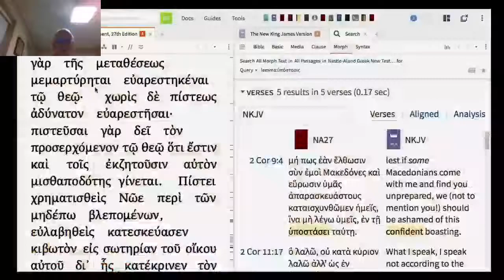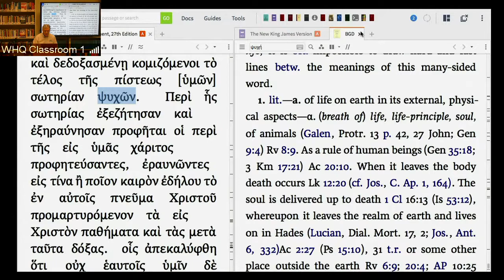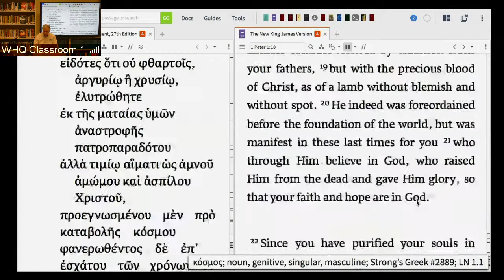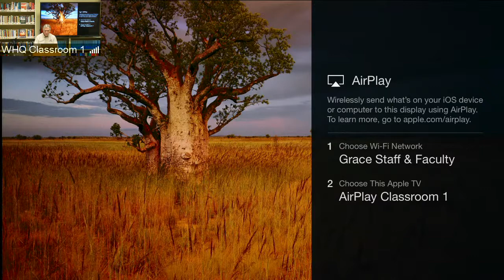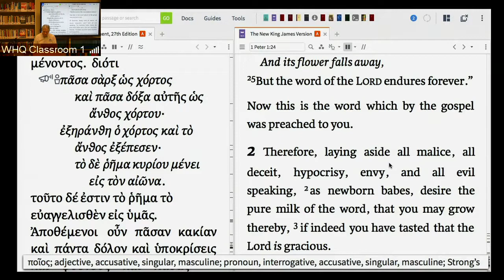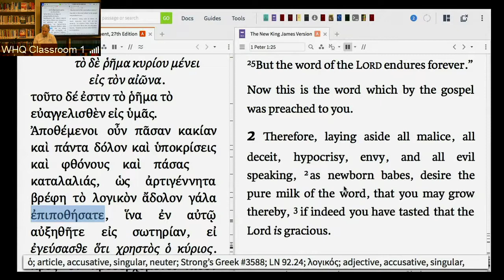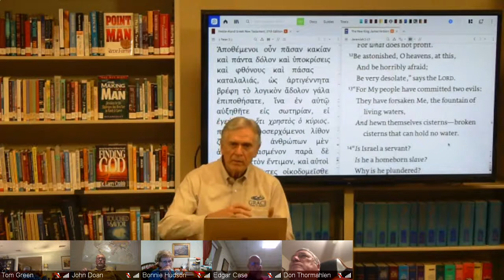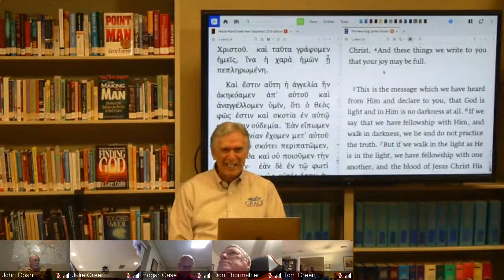[BIBLE STUDY] Saving the Saved Session 2: Time to Grow Up!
Too many weeds can keep the seed from growing well. They can choke the seed. The soil needs cultivation, the weeds need pulling.

Fellowship, prayer, witnessing, praise and worship, spiritual gifts— all of these provide an atmosphere for growth; but life is in the seed. Growth comes from the seed. Everything else softens or prepares the soil for growth.

What creates a hunger for spiritual growth? Having tasted that the Lord is good. Jesus is the Word. Our hunger for His Word blends with our hunger for Him.
Get to know the speaker!
Dr. Dave Anderson is a man of God whose message and ministry inspire, challenge, and change lives. As a prolific writer and author, church planter, Bible and biblical language scholar and professor, disciple-maker, and ministry visionary, he has undoubtedly made the Gospel known to people around the globe.

Aside from being the Founder and President of Grace School of Theology, Dr. Anderson is also a Professor of Systematic Theology & Biblical Languages. He particularly teaches the Fundamentals of Greek Exegesis, Soteriology, and other theology courses.

Get a copy of Dr. Anderson’s newest book, Saving the Saved: An Exposition of the Book of 1 Peter, on Amazon

Enjoying the free resources?